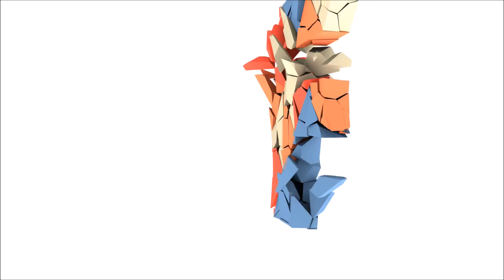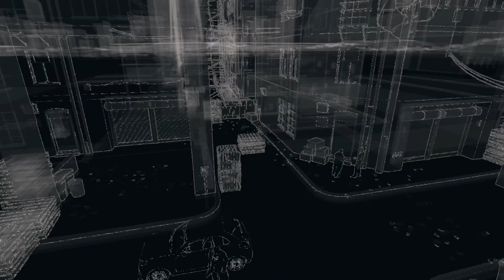Let's Play: Watch_Dogs - Part 38 - No Commentary (Xbox One Gameplay)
Hello YouTube! Today I'm bringing you guys the thirty-eighth part of my let's play of the game Watch_Dogs on the Xbox One!

Previous Episode:
Let's Play: Watch_Dogs - Part 37 - No Commentary (Xbox One Gameplay)

Let's Play: Watch_Dogs - No Commentary (Xbox One Gameplay)

Song: The Nameless - Elliot Berger

Buy this game here:
Watch_Dogs (Amazon)